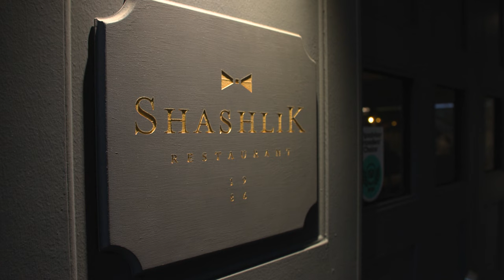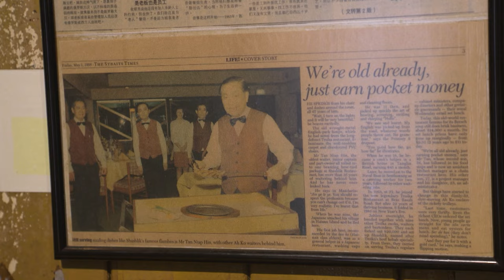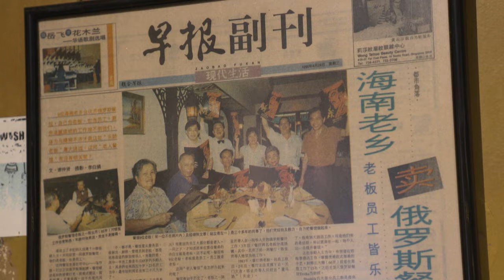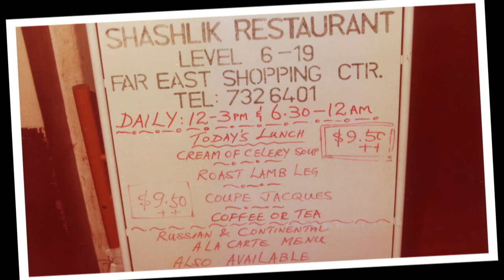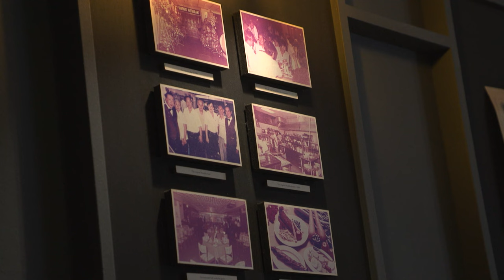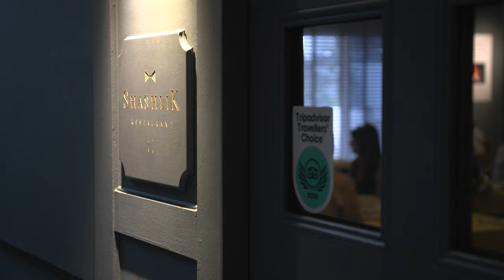Makan Kakis: Heritage Food Edition EP1 - Russian inspired dishes with a twist at Shashlik Restaurant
Denise introduces Chef Melvyn Lee to Shashlik Restaurant, where they dine on scrumptious Russian inspired dishes that have been given a local Hainanese twist.